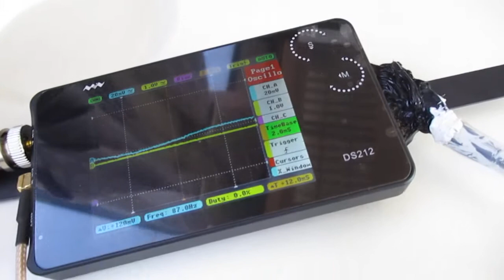超音波を利用した「振動計測技術」 ultrasonic-labo